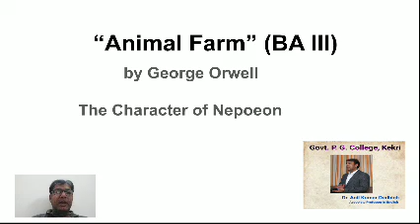The Character of Napoleon in "Animal Farm (BA III)